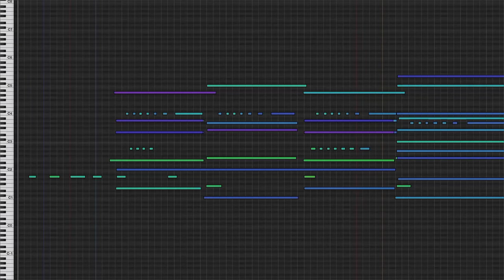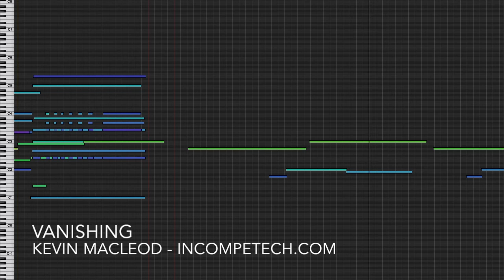Vanishing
Several distinct moods are found in this piece. They start at 0:00, 1:23, 2:31, and 3:10. They do all flow into each other, but can be sliced apart pretty easily. Some are quite beautiful, so stick with this piece. Excellent piece for filmmakers!

ISRC: USUAN1600050